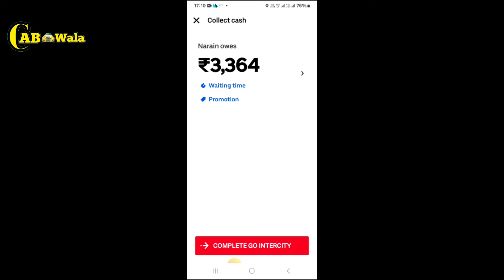Dehradun ki Booking Me Uber ka Kiraya ? Aaj hue moti kamaee